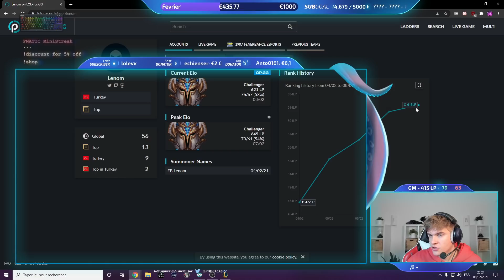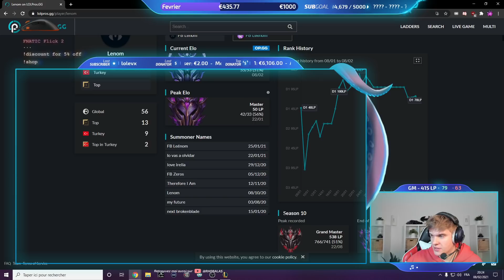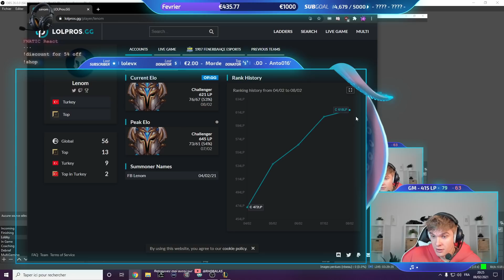RHOBALAS : SOLOQ MAIN | MON ADVERSAIRE RUNDOWN - VEL'KOZ VS QIYANA | SAISON 11 LOL FR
Bienvenue sur la chaine secondaire de Rhobalas, ici vous pourrez retrouver 3 vidéos par jour en brut.